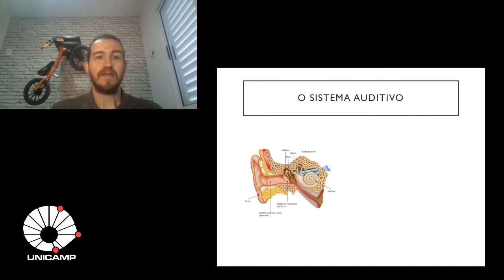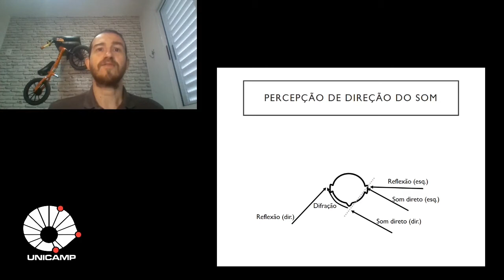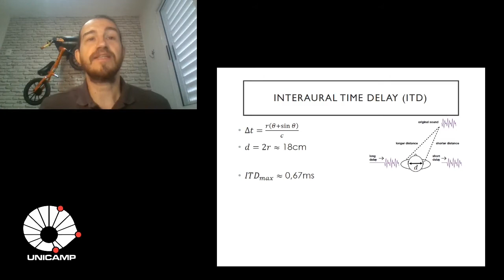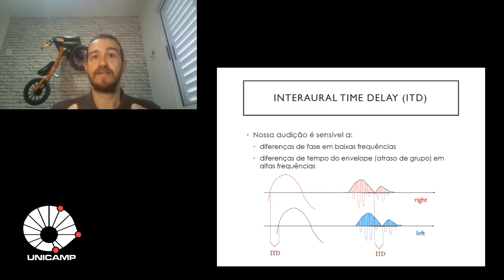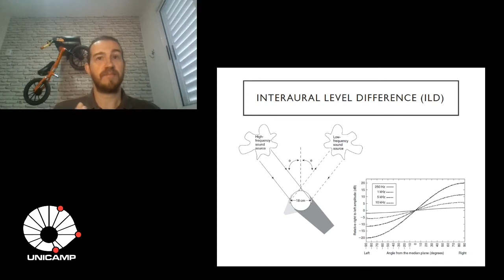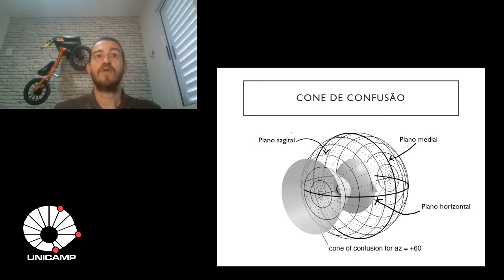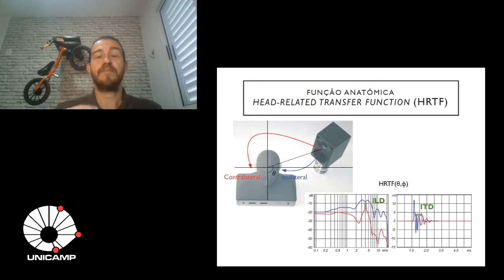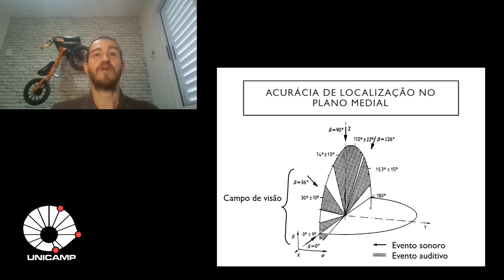Som Espacial: Audição Biauricular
Como é que somos capazes de localizar fontes sonoras? Como percebemos a espacialidade do som?
É sobre estes e outros aspectos de que se trata nossa segunda videoaula sobre "Som Espacial" do curso de introdução à Engenharia de Som da Unicamp.